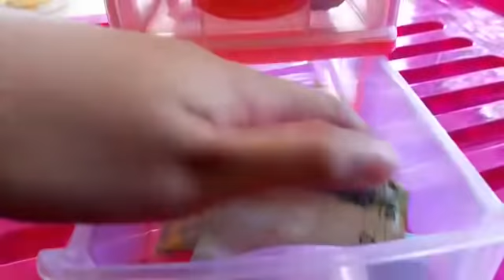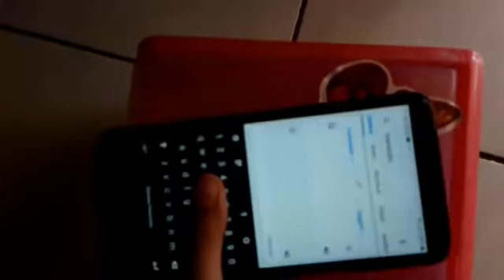HOMESALE SQUISHY||penjual bersuara mbah google?!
Yo guys :)
Buat yang pen request bisa coment yak